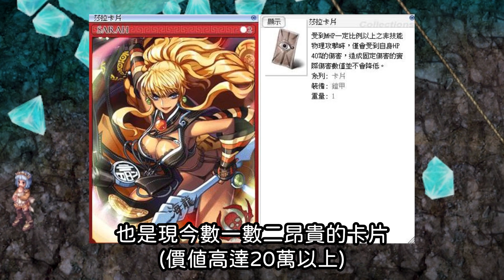【RO教學# 65】大莎拉副本 簡易流程介紹 | 潘利爾與莎拉 | TW Ragnarok 仙境傳說 | Sarah 사라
- 要注意的時間整理 -
一開始進入觸發對話到能點擊潘利爾對話(40秒)
抵達6點鐘位置觸發完對話到尾王關卡開啟(5分30秒)
從莎拉能攻擊玩家到潘利爾放出聖槍刺擊(4分50秒)
能對莎拉輸出的時間(50秒，200滴血)

完迴裝備:
頭上中:背後靈(完迴+8)
頭下:蔚藍蝴蝶結(掉寶裝)
衣服:艾克外套(附魔ASPD、完全迴避)(完迴+3)
披肩:艾克推進翼(附魔ASPD、完全迴避)(本身完迴+10，模組再+3)
艾克套裝效果:完迴+6
鞋子:時光敏捷戰靴(附魔速4(狂暴野貓卡:盜賊系列完迴+5)
飾品R:幻象助推器R(附魔速4、致命)(溜溜猴卡:完迴+5)
飾品L:幻象助推器L(附魔速4、致命)(溜溜猴卡:完迴+5)
武器左手:完迴+20，LUK+5
武器右手:完迴+20，LUK+5

背面服飾影子裝:
頭上:ASPD石
頭中:LUK轉換
頭下:LUK轉換
(中下一共LUK+6)
披肩:ASPD
其餘部位:無

角色素質:
S:120
A:90
V:120
I:4
D:74
L:120

p.s.LUK每+10，完迴+1

完迴計算:8+3+13+6+5+5+5+40+1+12(角色素質LUK120)=98
剩餘後面素質含JOB加成達14即可完迴100

0:00 開場
0:55 副本的所在地
01:35 大莎拉副本開始
02:30 第一種路線(打基勘特斯)
03:12 第二種路線(直接打莎拉)
03:50 莎拉注意事項
05:43 貪婪的重要性